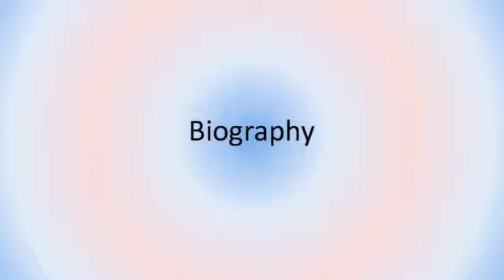Carleton Watkins Video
Carleton Watkins